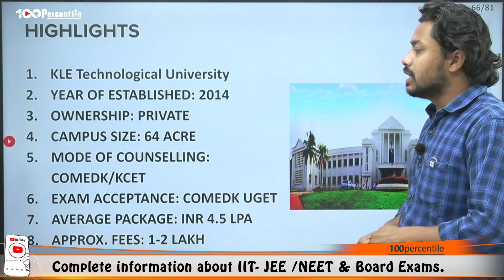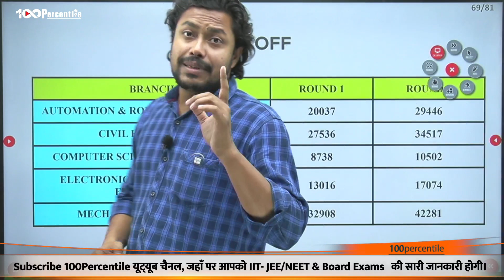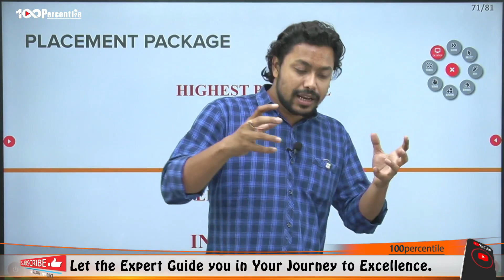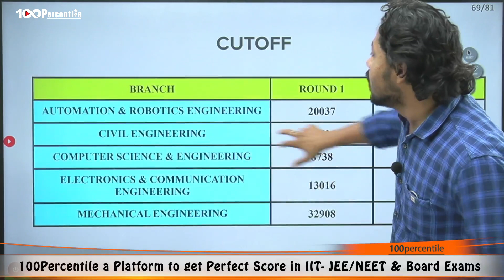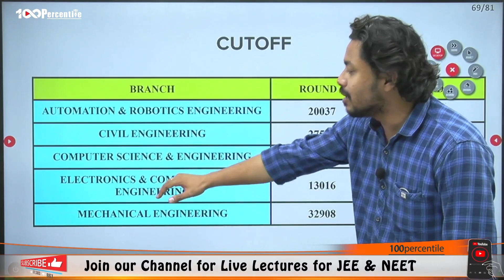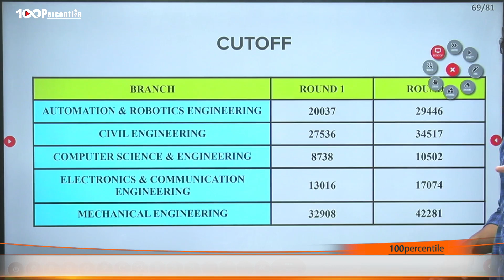KLE Technological University, Hubli | Admission | Eligibility & Cut-off | Fees | Mode of Counseling🔥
Hello Everyone
This Video Explain
KLE Technological University, Hubli
-  कितनी Rank/cut -off  पे कौन-सी Branch मिलेगी
- Mode of Counseling
- Eligibility & Round 1 Cut-off
- FEES and Placement Reality